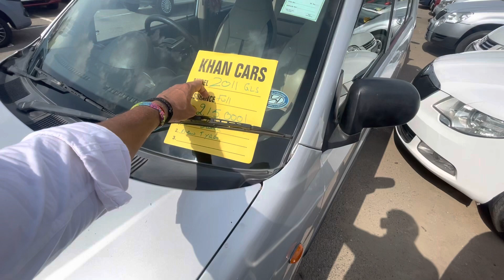चंडीगढ़ कार बाजार||से नेपाल बिहार| के लोग बार-बार कारें लेकर कहां जा रहे हैं